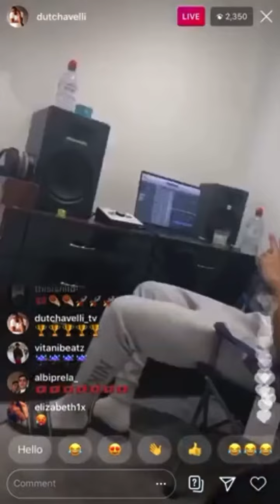Dutchavelli - Bando Diaries (Exclusive Preview)